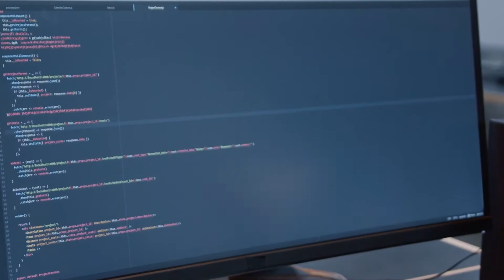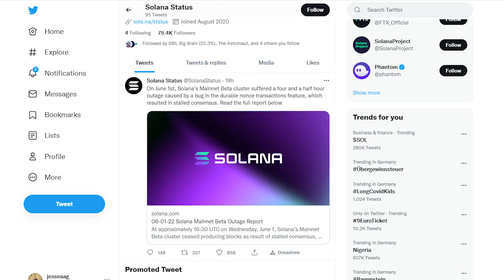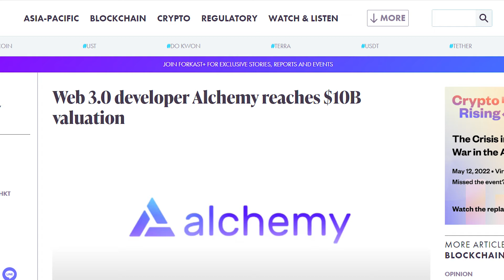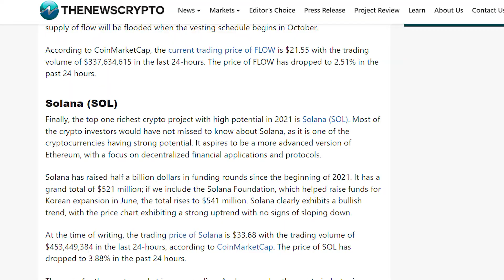Solana smette di funzionare a livello globale | Si riprenderà?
Music Calm Jazz Vibe - 'Bake A Pie' by Lukrembo

La rete Solana è stata interrotta e i validatori della rete stanno coordinando un riavvio. La rete principale di Solana ha subito un'interruzione, che Coinbase ha descritto come :

L'ultima interruzione del "killer di Ethereum" sembra essere un flusso di interruzioni ricorrenti.

L'ultima sospensione si è verificata il 1 maggio 2022, quando la rete è stata interrotta per circa sette ore,prima di essere riavviata.

Secondo quanto riferito, un'ondata di transazioni ha causato l'ultima interruzione.